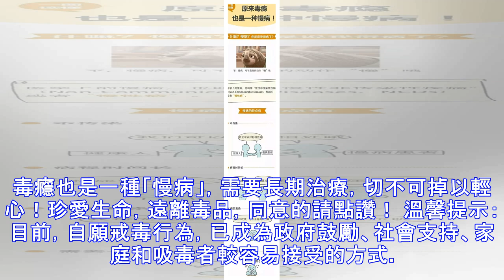【緊急通知】原來毒癮也是一種「慢性病」，別讓毒品毀掉你的人生